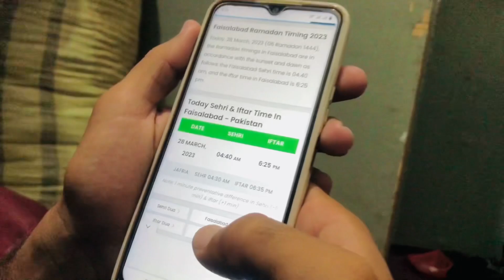Hostel Ma aftari😋🍷🍽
Hostel Ma aftari|aftari with friends